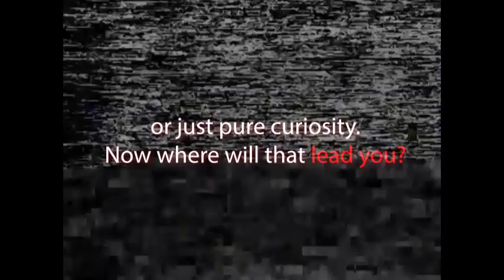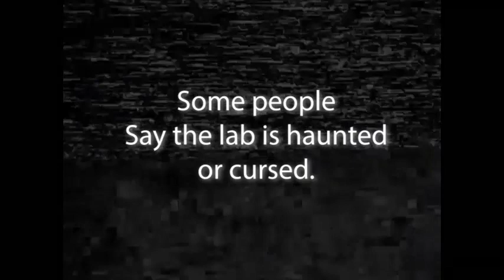THE ARCHIVIST TAPES 1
Haven't uploaded in a while because I felt less motivated, but I found this tape. I think it is a movie.

THE ARCHIVIST TAPES PART 1
WRITTEN BY GAME KID COZZ
PHOTO ASSETS FROM GOOGLE AND GMOD

Please note this is a work of fiction